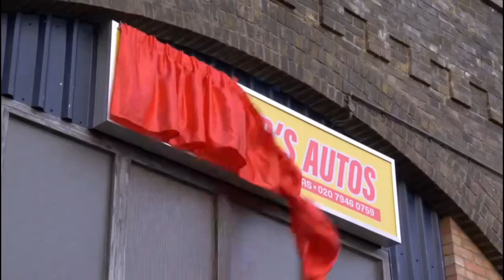Sharon Watts - 7th June 2023 Eastenders